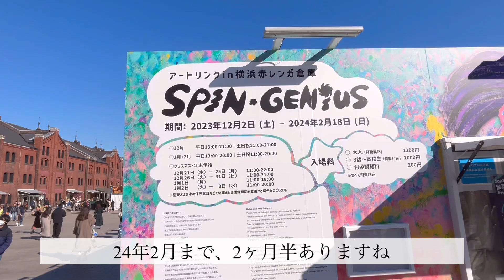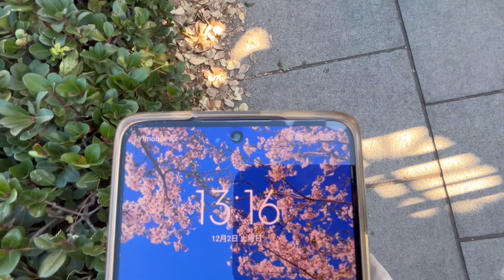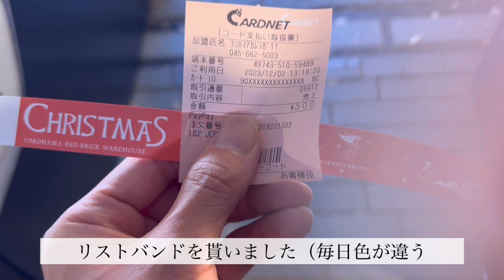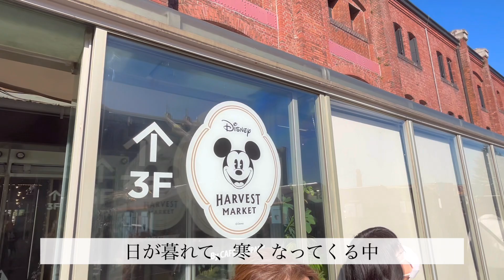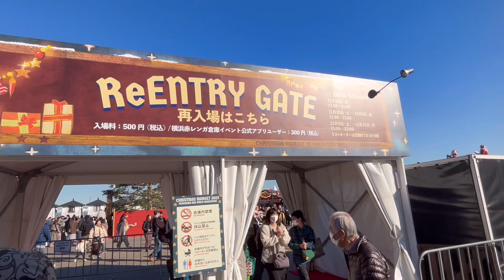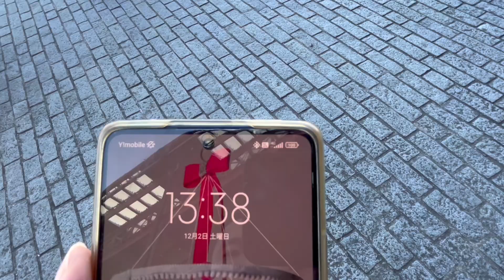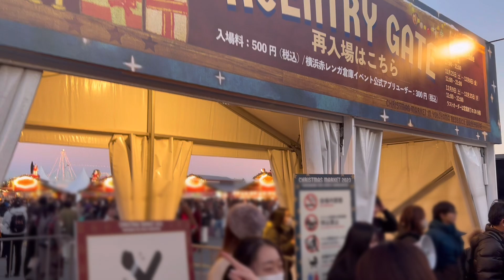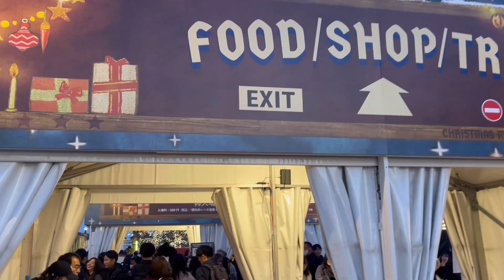【横浜イベント】クリスマスマーケット完全攻略!! 1時間超の入場待ち時間を30分弱まで短縮させる方法を大公開 Christmas Market Strategy in Yokohama!!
横浜みなとみらいで開催中のクリスマスマーケットは、週末の夕方には入場待ち時間が１時間以上かかります。（今後さらに増えるかもしれません）

夕方からは気温も低くなってくるので、なるべく温かい恰好をしていくのは基本ですが、それ以外に、何度かすでに平日、週末、日中、夜に行く中で、ほぼ最終日まで通用するであろう攻略法を発見しました。（本番が近づくにつれて運用が変わったらごめんなさい。おそらく変わらないはず）

横浜のクリスマスマーケットは16時からイルミネーションが会場内で点灯します。そこからが雰囲気も出て本番のような感じに。会場自体は11時からオープンしています。

この動画の際は、13時に入場列に並んだ際には15分待ち。その前週に14時に入場列に並んだ際には25分待ちでした。つまり、早い時間帯ほど、入場待ちをする人の数は少ないです。（12月25日本番までその傾向は変わらないはず）たいてい、16時以降のイルミネーションを見るために、入場口に並びます。

ただ、クリスマスマーケットは1度、入場時にリストバンドを貰ってしまえば、あとは入退場は自由です。赤レンガ倉庫を見たり、みなとみらい、中華街あたりを見ていても自由です。

つまり、攻略法とは、なるべく早い時間に、一度は、クリスマスマーケットに来場してリストバンドを貰い、横浜周辺を観光して、夕方以降、暗くなってきた時に、会場に戻れば、再入場口から、そこまで並ばずに会場内に入ることが出来ます。

遠方から来る方は、特に、クリスマスマーケットの入場待ちで数時間を費やすのは勿体ないので、ぜひ、この方法を参考に有意義な、横浜観光をしていただければ幸いです。

0:00 週末夕方の混雑模様
1:12 週末13時頃の赤レンガ倉庫周辺（スケートリンク）
3:05 クリスマスマーケットの入場待機列へ（待ち時間15分）
4:58 会場内へ（13時過ぎの様子）
8:05 再入場口（リストバンドかざす）
9:47 一度退場して再度入場してみる
13:17 13時半過ぎの入場待機列の様子
14:50 16時過ぎの入場待機列を見に行く（大混雑）
17:28 待機列を横目に、リストバンドをかざし再入場の例

The Christmas Market at Yokohama Minato Mirai has an admission wait time of over an hour on weekend evenings. (The wait time may increase as the end date approaches.)

The basic rule is to dress as warmly as possible since the temperature will be cooler in the evenings, but besides that, I have found a strategy that will work almost until the last day of the event, as I have already visited several times on weekdays, weekends, during the day, and at night. (Sorry if the operation changes as the Christmas show approaches. It probably won't change.)

At the Yokohama Christmas Market, the illuminations are turned on at 4:00 p.m. in the hall. That's when the atmosphere starts and it looks like the real thing. The venue itself opens at 11:00.

At the time of this video, when I got in the entrance line at 1pm, I had to wait 15 minutes. The week before that, when I got in the entrance line at 14:00, I waited 25 minutes. In other words, the earlier the time, the fewer the number of people waiting in line to enter. (This trend should not change until the actual event on December 25.) Most of the time, people line up at the entrance to see the illumination after 4:00 p.m.

However, once you get your wristband at the entrance, you are free to enter and exit the Christmas Market. You are free to visit the Red Brick Warehouse, Minato Mirai, and Chinatown.

In other words, the strategy is to visit the Christmas Market at the earliest possible time, get a wristband, go sightseeing in the Yokohama area, and return to the venue when it gets dark in the evening.

If you are coming from far away, it would be a waste to spend several hours waiting in line to enter the Christmas Market, so we hope you will use this method as a guide to have a meaningful sightseeing tour of Yokohama.